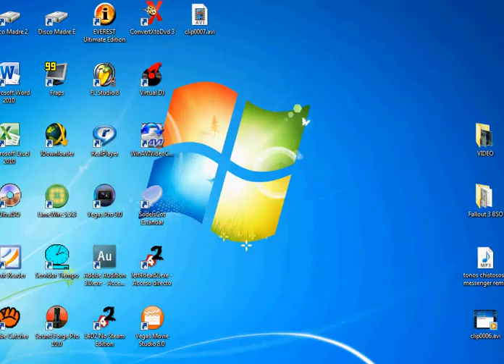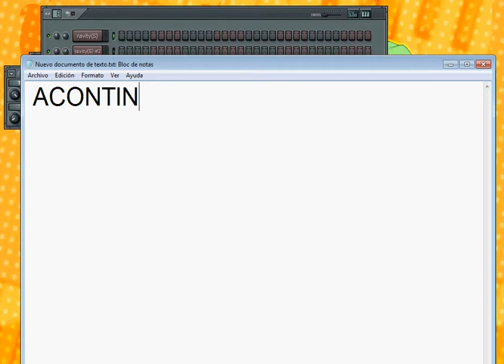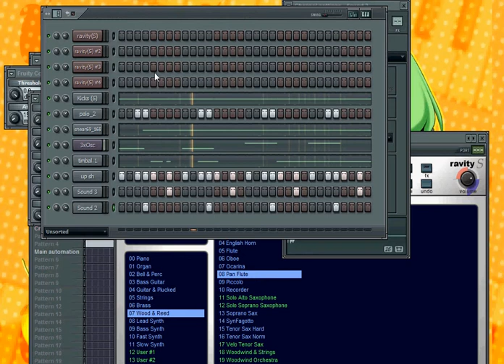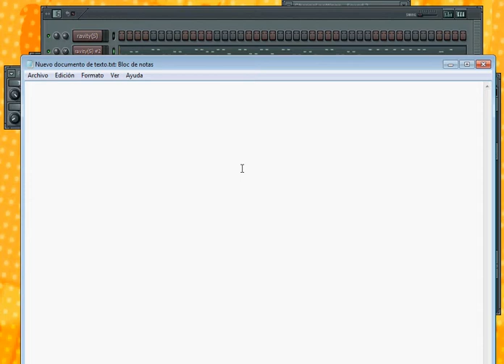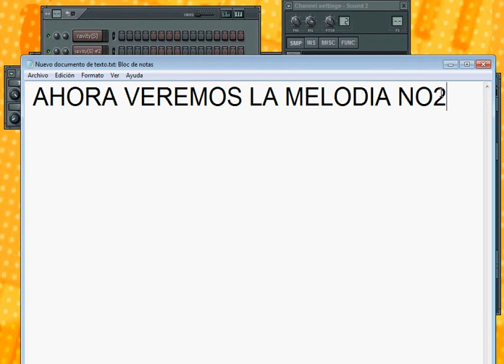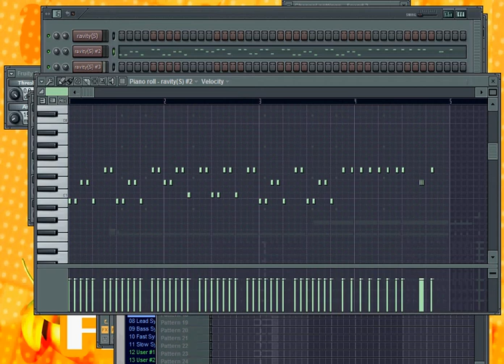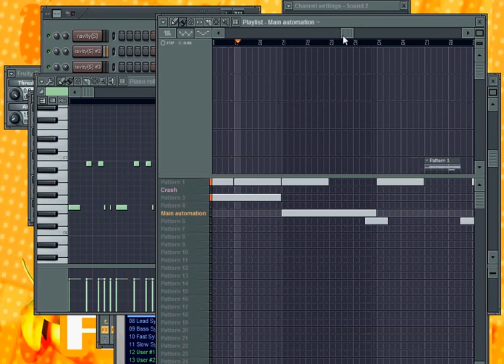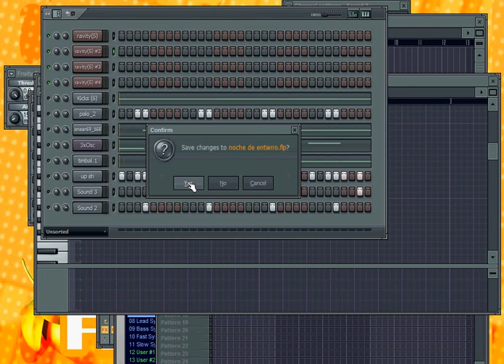Noche de entierro fruity loops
hola esta es una version mas de cerca